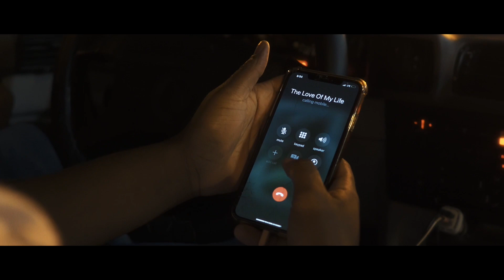Figga FT. Tia -Relationship Games PT.1(Official video)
Produced by @young.tsunami
Written by Matthew .T Sanfird & Tia Marie Williams